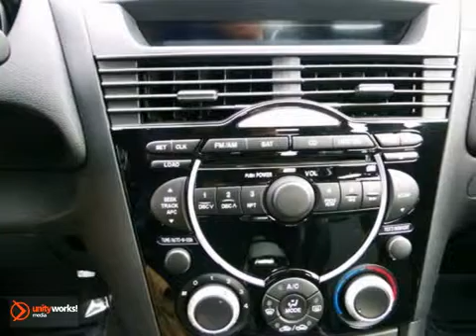2005 Mazda RX-8 20922A in Minneapolis MN St Paul, MN - SOLD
SOLD SOLD - Ifyou are looking for real value on a great used car, Inver Grove Hyundai invites you to call and make an appointment to view this 2005 Mazda RX-8, stock# 20922A. We are conveniently located near Minneapolis MN St Paul, MN and known for our great selection, reliability and quality. Call to take a look at this 2005 Mazda RX-8 today. Inver Grove Hyundai 1290 E 50th Street Minneapolis MN St Paul MN, 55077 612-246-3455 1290 E 50th Street Inver Grove Heights, MN 55077 We know your time is valuable. We are sure you will find our YouTube Channel a fast and convenient way to research and find a vehicle that&#39;s right for you.